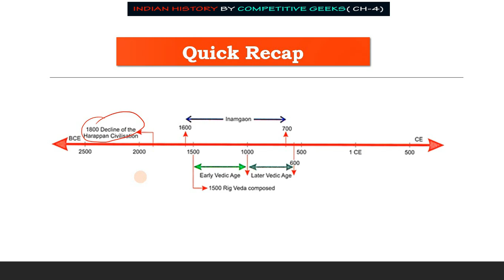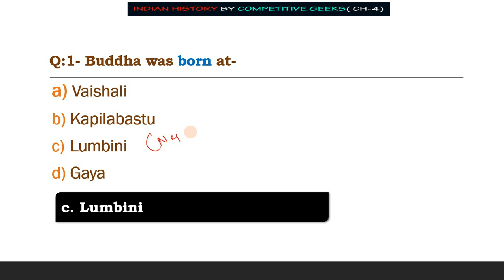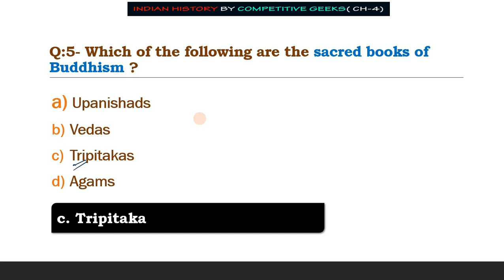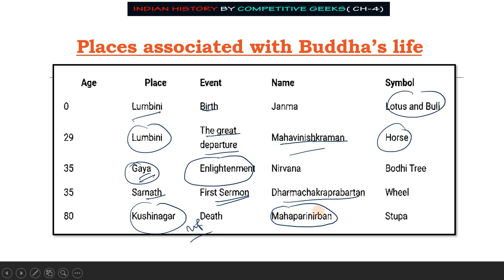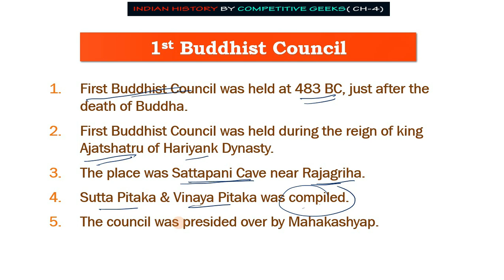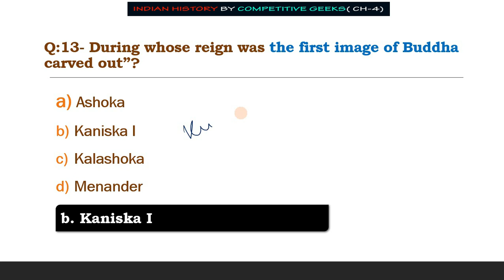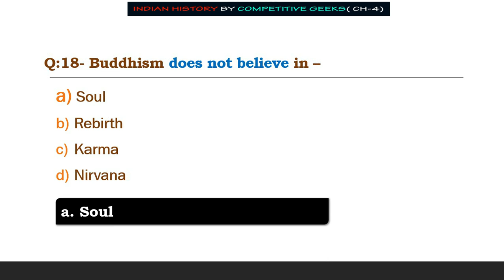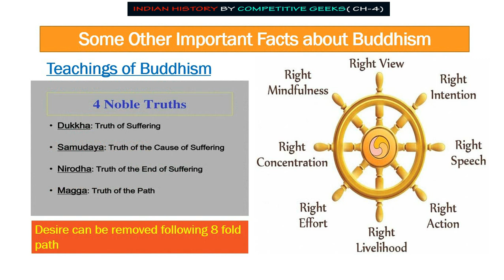Assam Direct Recruitment 2022 | INDIAN HISTORY (Chapter-4) | Buddhism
Assam Direct Recruitment Examination 2022 - IN this series, we will discuss important MCQs on Indian History in chronological order. Our target aspirants are those preparing for the Assam Direct Recruitment Examination to be conducted for almost 40,000 posts across various departments of the Government of Assam.

Ancient Indian History (Chapter - 4)
Topic ::::: BUDDHISM